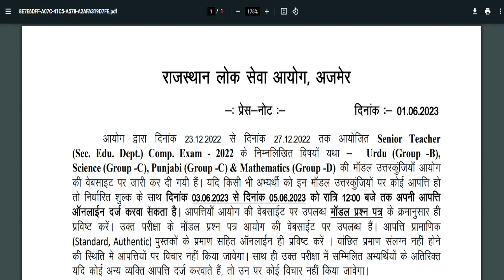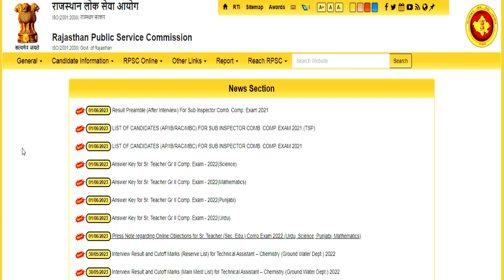2nd grade answer key aa gai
students sahi jaankaari apko es channel se milti rahegi